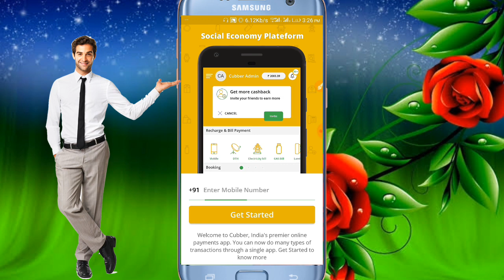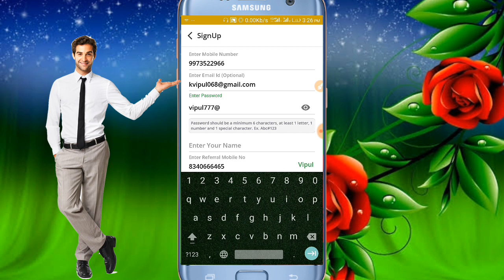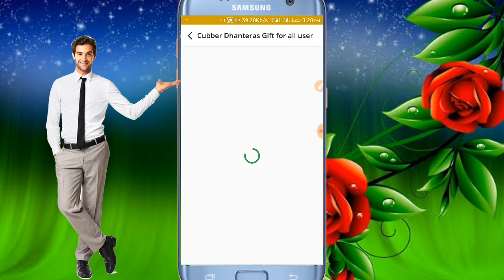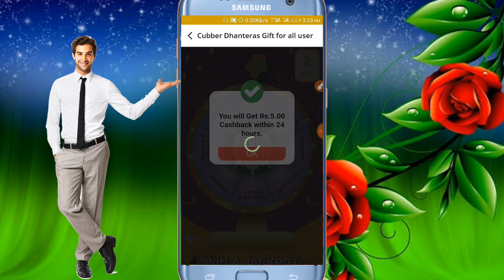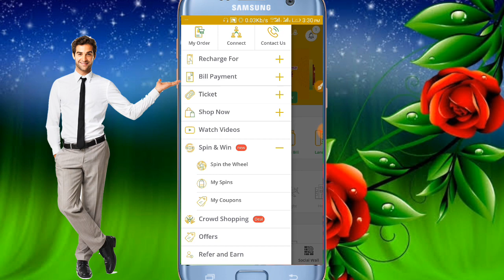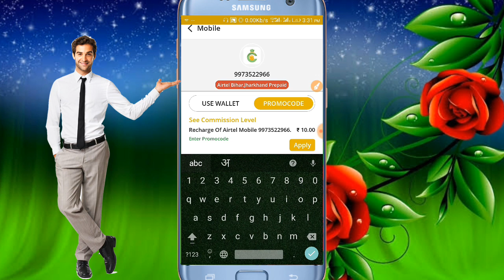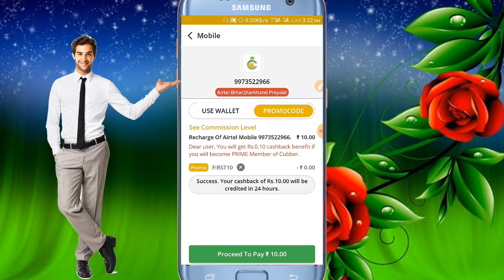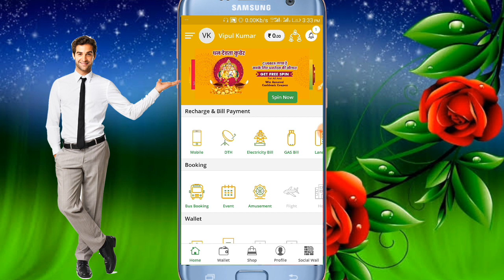Cubber Apps Dipwali Offer Rs 40/-Free Add Money Instant Per Number|| Unlimited Loot For All User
Cubber Me Old User Ke liye 20 ka Offer Hai Or new User ke Liye 40 Ka offer hai .

Payzapp refer code:-vipulkumar